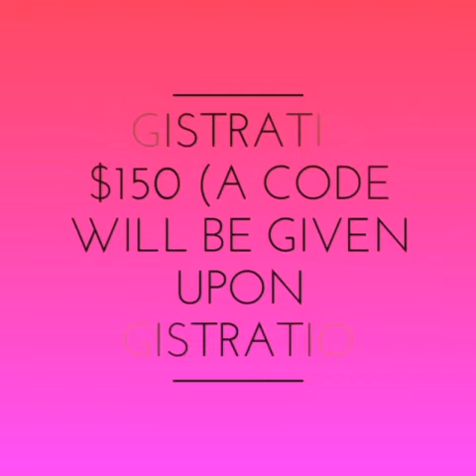LION OF JUDAH PROPHETIC MINISTRIES.